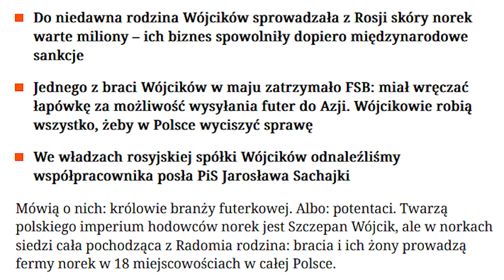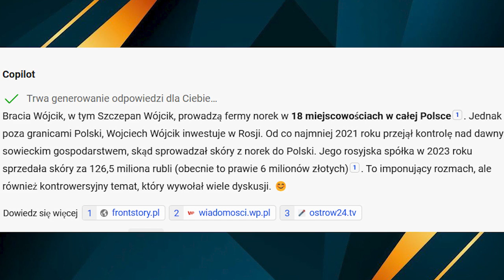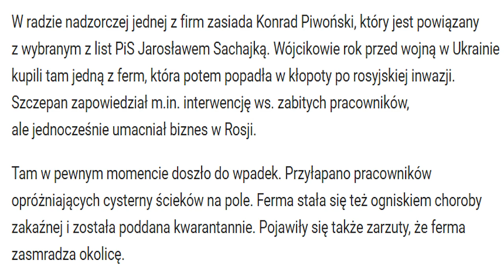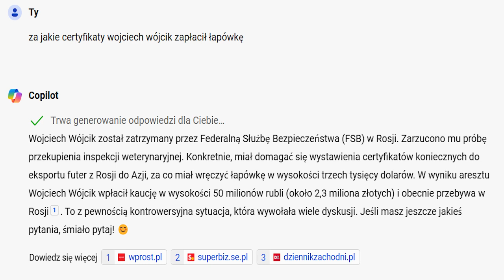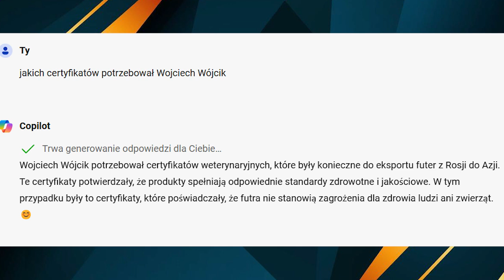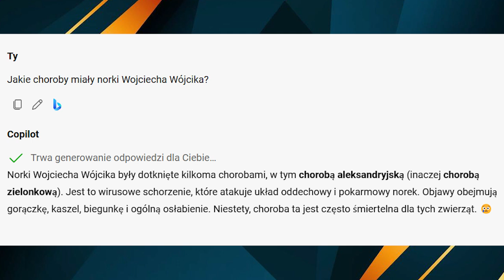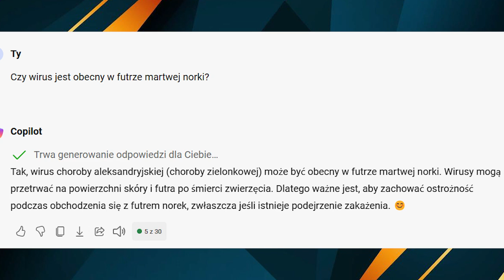SZCZEPAN WÓJCIK ze Świat Rolnika - czy rolnicy wyciągną wnioski i zabronią mu ich reprezentować?